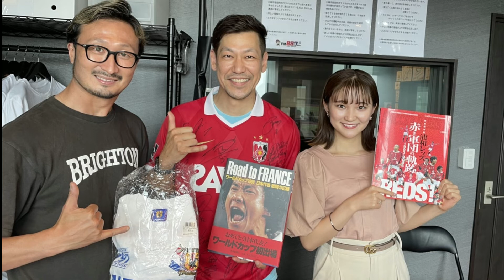サワテツのGoGo Football 2022年6月3日O.A.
サッカー通のイタリアンカフェ『ブライトン』オーナーの恵比寿徹也とミス日本ファイナリストでサッカーオタクの加藤早和子をパーソナリティーに迎え、二人のマニアックなサッカー話と絶妙なトークの掛け合いが大人気！！